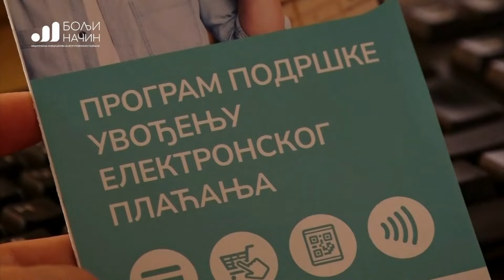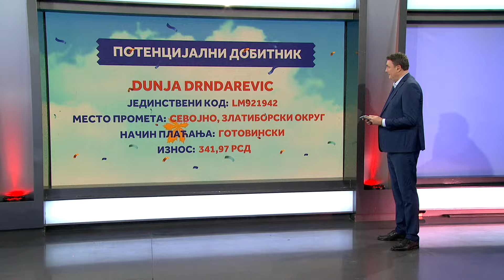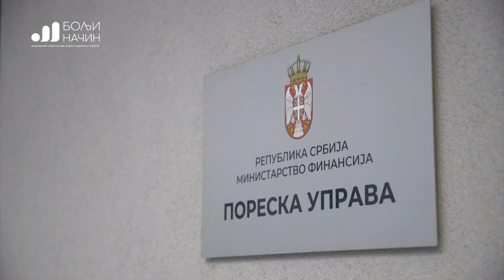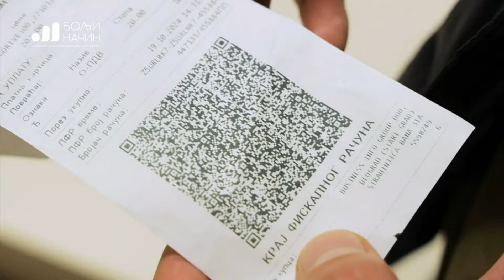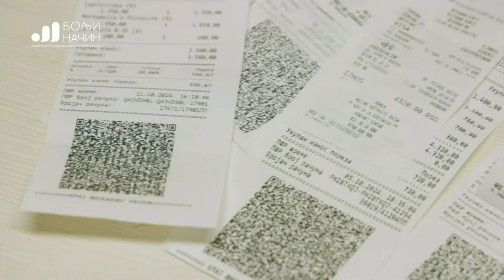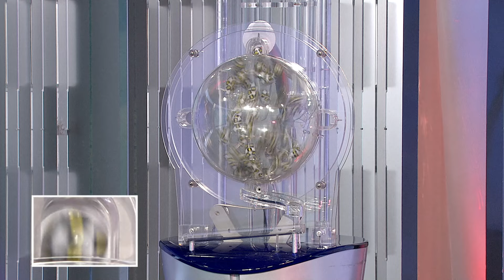Uzmi račun i pobedi / 23. novembar 2024